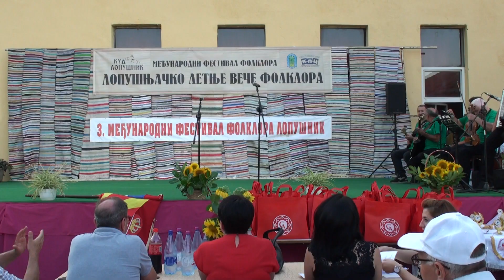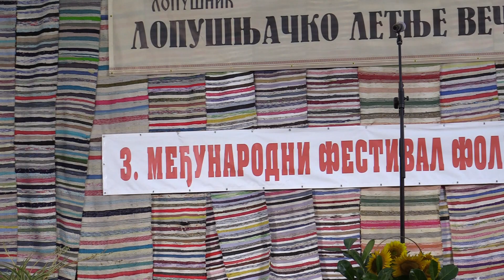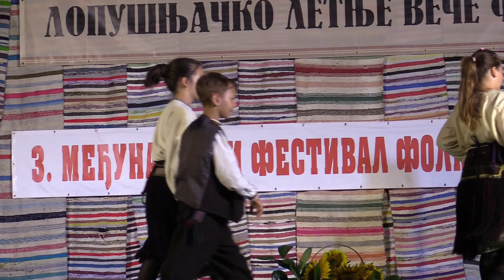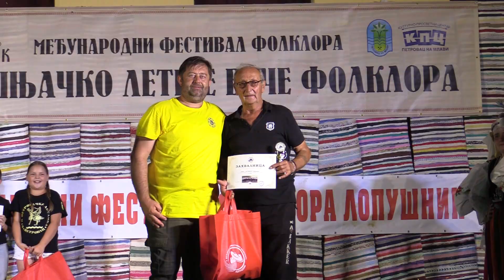Lopušnjačko letnje veče folklora 2024 1. deo